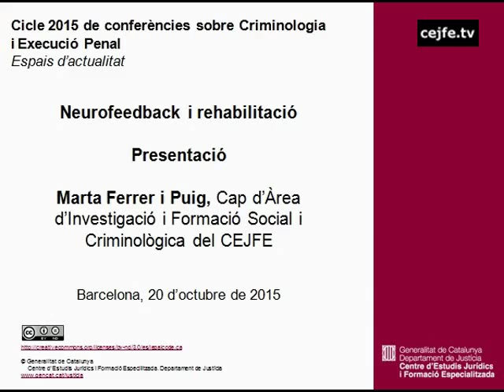Neurofeedback i rehabilitació. Presentació de la conferència. Marta Ferrer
Espais d'actualitat. Cicle 2015 de conferències sobre criminologia i execució penal
Neurofeedback i rehabilitació. Presentació a càrrec de Marta Ferrer, cap d'àrea d'investigació i formació social criminològica del CEJFE